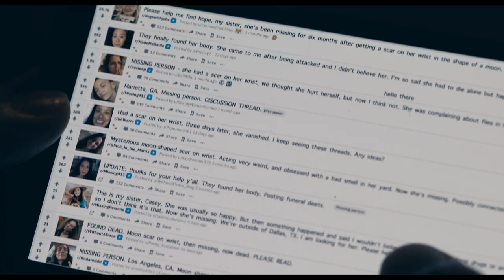Take Back The Night - Official Movie Trailer (2022)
Directed by Gia Elliot
Finding herself the victim of a violent monster attack, Jane launches a vigilante campaign to hunt the beast that tried to kill her.

ABOUT DARK SKY FILMS: Dark Sky Films is the independent production company and distributor behind such modern classics as Ti West’s THE HOUSE OF THE DEVIL, THE INNKEEPERS, STAKE LAND, DEATHGASM, WE ARE STILL HERE, GIRL ON THE THIRD FLOOR, and more!